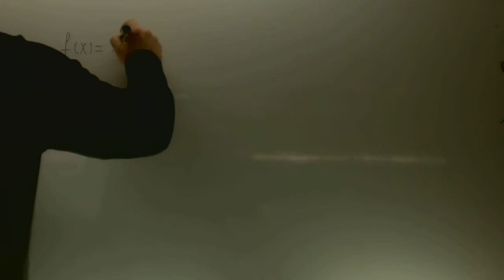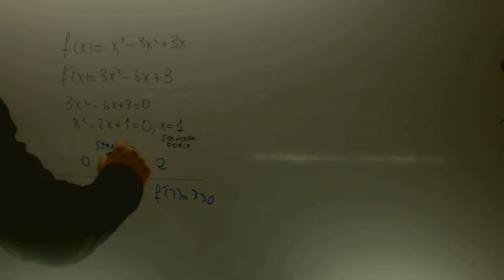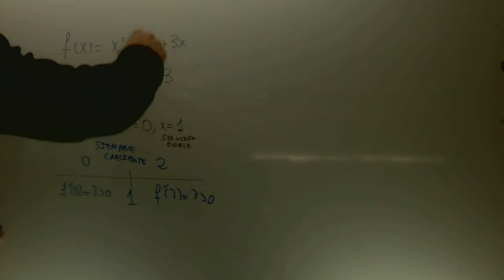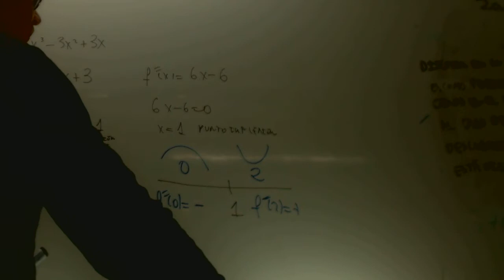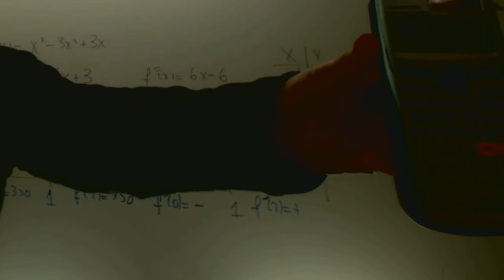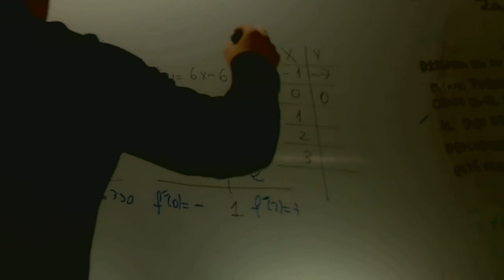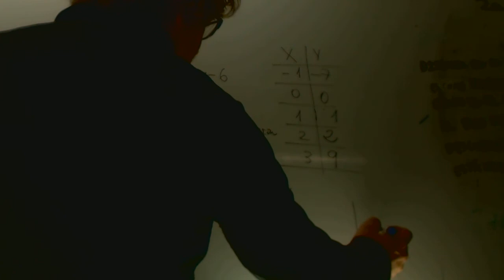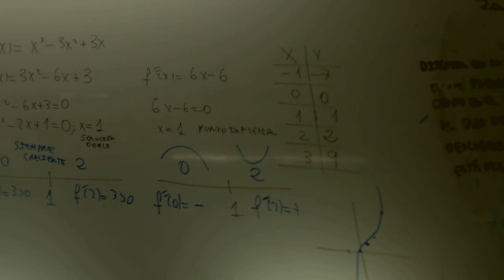Sociales II 2014 Reserva 1 Ejercicio 2 Opcion A Academia Usero Estepona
Sociales II 2014 Reserva 1 Ejercicio 2 Opcion ASuscríbete a nuestro canal en Youtube para ayudarnos a seguir creciendo